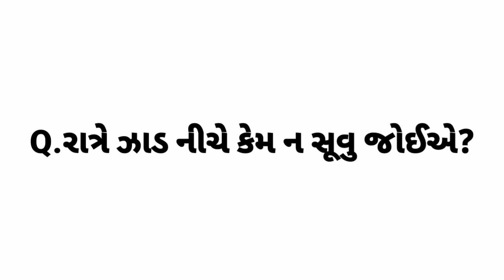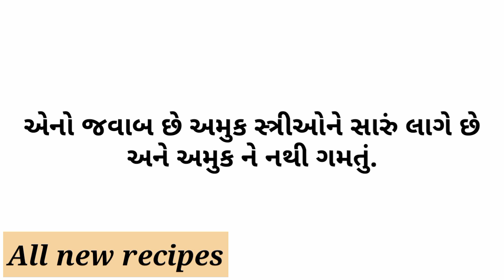New facts || General knowledge || Study knowledge || Gujarati Ukhana || All new recipes